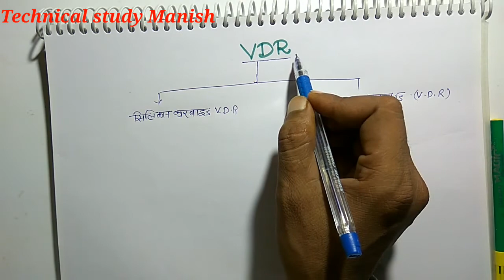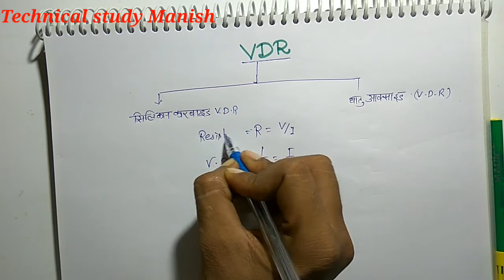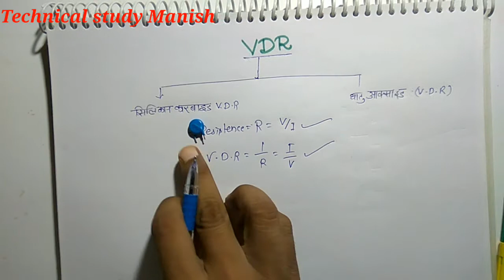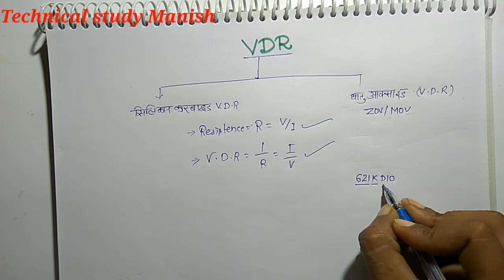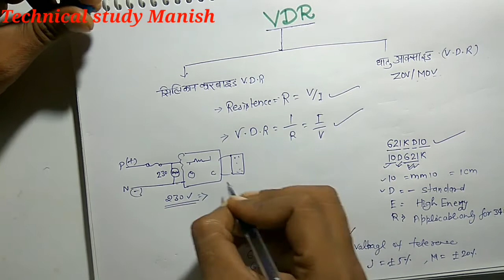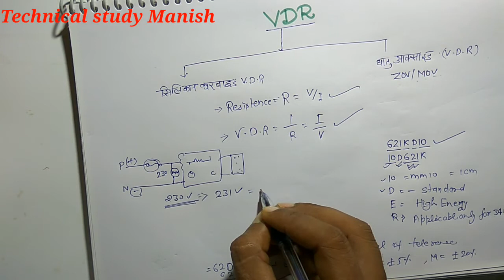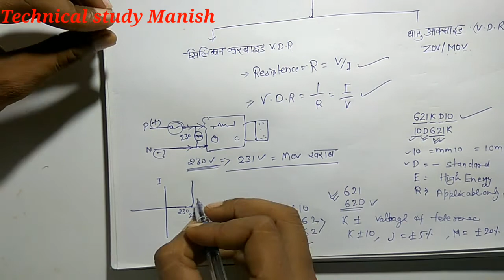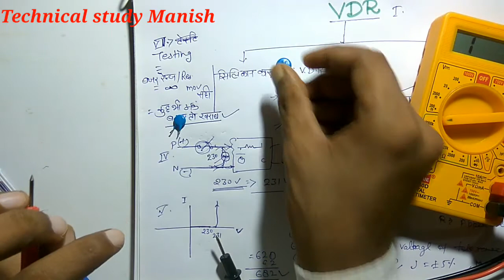What is VDR||VDR IN HINDI|MOV testing and value Identify||VDR definition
Hello friends,video mein VDR ki testing uski reading aur kaise use karte hain circuit mein doston yahi bataya Gaya hai kripya video pura dekhen aur apni
My channel "Technical & study Manish" में आपका स्वागत हैं
Basic to high...
करो हौसला थोड़ा सा,राह खुद बन जाएगी ।चलते चलते एक दिन मंजिल जरूर मिल जाएगी।।
I create this channel on 11 Aug 2014 and my first video on 24 March 2020 My Motu behind creating this channel was to make easy to understand, take video in Hindi.
Also you get :-
1.science project video ,
2.electronics video and daily lite tricks video.
3.Component information and testing and explain electronics and electrical components,
4.home appliances repairing and working and and many projects electronics video
5.Reading materials for diploma holders student
6. Apps Technology information ( Latest news)

:::--____Thank You___-:::